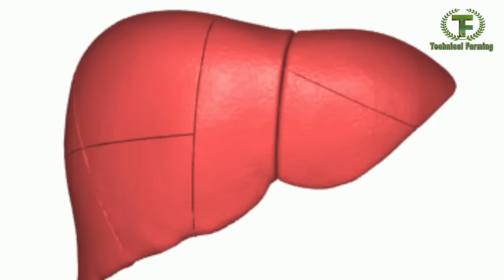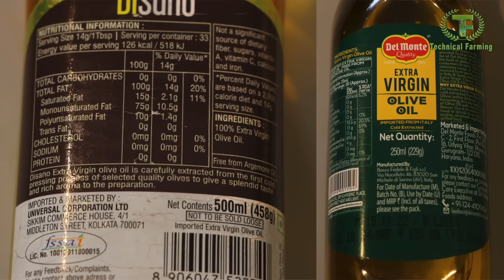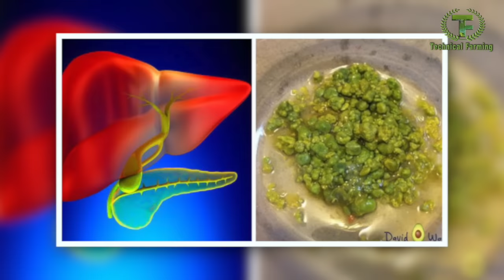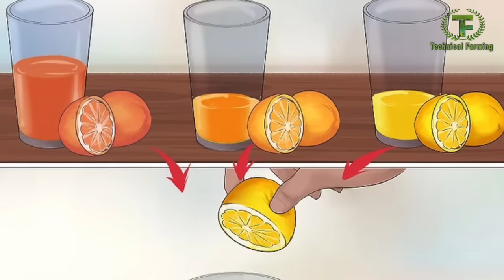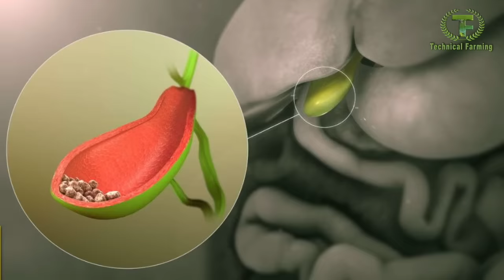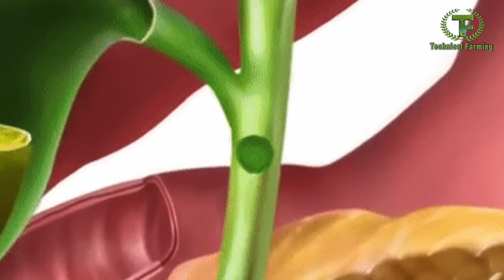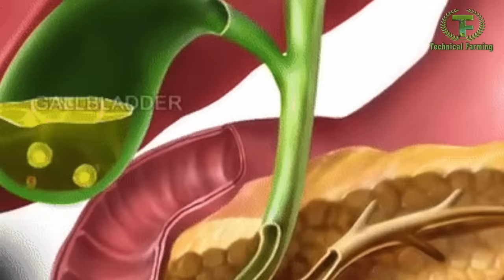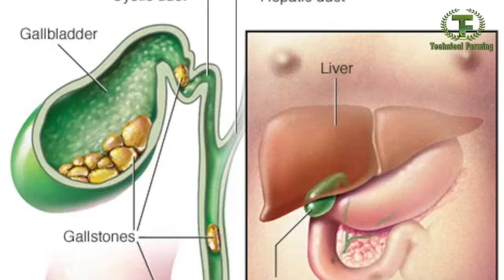बिना सर्जरी गॉलब्लैडर स्टोन बाहर निकलेंगें, बिना दवाई फैटी लीवर भी ठीक होगा || गजब तरीका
गॉलब्लैडर स्टोन बिना सर्जरी के बाहर निकलेंगे बिल्कुल नेचुरल तरीके से यह अनुभव है डॉक्टर पीयूष सक्सेना का इन्होंने बहुत से लोगों की पित्त की थैली का ऑपरेशन होने से बचा लिया है इनका कहना है कि पित्त की थैली में जो पथरी होती है वह आसानी से बाहर निकल जाती है लिवर क्लींजिंग के माध्यम से और इसी विधि से बिना किसी दवाई के बिना किसी सर्जरी के पित्त की थैली की पथरी गॉलब्लैडर स्टोन आसानी से बाहर निकल जाते हैं और गॉलब्लैडर स्टोन का ऑपरेशन नहीं करवाना पड़ता पित्त की थैली का ऑपरेशन नहीं करवाना पड़ता यह लिवर क्लींजिंग की प्रक्रिया क्या है कैसे लिवर डिटॉक्स के माध्यम से फैटी लीवर ठीक होता है लीवर की दूसरी बीमारियां भी ठीक होती है इसकी पूरी जानकारी दे रहे हैं डॉक्टर पीयूष सक्सेना डॉक्टर पीयूष सक्सेना लोगों को निशुल्क तरीके से गॉलब्लैडर स्टोन निकालने की विधि बताते हैं

Labour detoxification liver detoxification is very much important gallbladder stone can be removed naturally without any surgery with labour cleansing doctor Piyush Saxena has Dr Piyush Saxena has motivated many people to remove their gallbladder stone naturally with liver cleansing there is no medicine is required no surgery is required for removal of gallbladder stone liver cleansing is very much easy this is a process of liver detoxification how it is done how liver cleansing helps people to detoxify their liver where is the complete story liver cleansing his a natural process with his also helpful to cure fatty liver